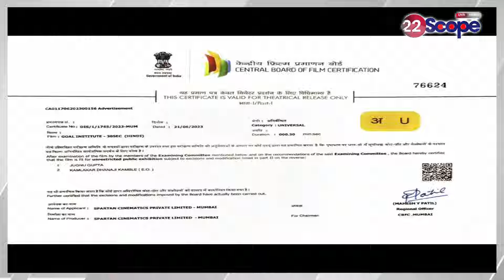IAS Manish Ranjan की बढ़ेगी मुश्किलें ! दूसरी बार ED कर रही पूछताछ | News @22SCOPE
Manish Ranjan reached ED office for questioning, know what questions he will face.

पूछताछ के लिए ईडी कार्यालय पहुंचे मनीष रंजन जानिए किन सवालों का करेंगे सामना
About Channel:
22Scope is a leading digital media platform of Jharkhand & Bihar. We are highly reliable and most trusted for political news, sports news, educational news, etc.

22Scope Live TV | 22 Scope | Hindi News | 22 Scope लाइव

CHANNEL AVAILABLE
JIO TV SETTOP BOX Channel No - 1475
VI
ROCK TV